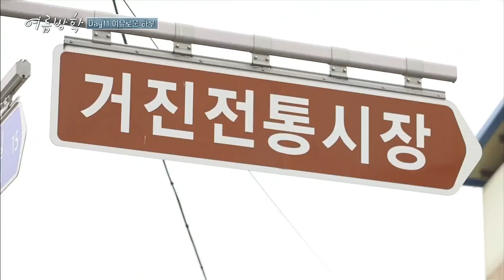혼자 맛있는 거 먹지 않기로 한 정유미와의 약속은 이미 잊은지 오래ㅋㅋㅋ 핫도그는 우식이의 행복🌭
‹여름방학› 매주 (금) 밤 9시 10분 tvN